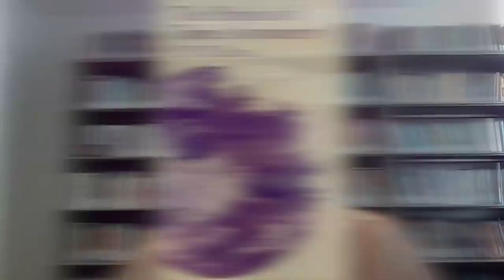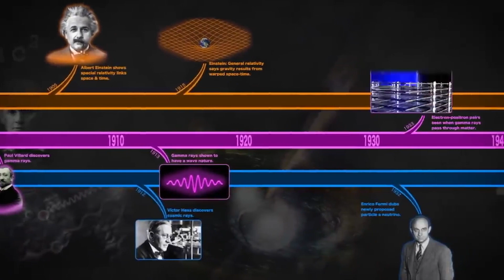Life ￼is Information. So is God!